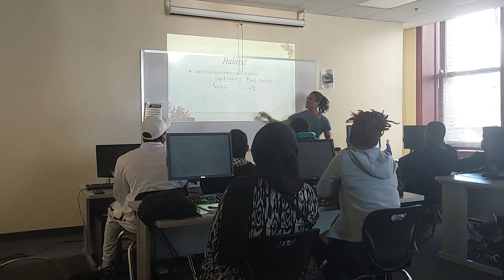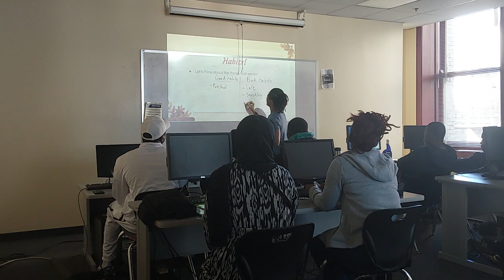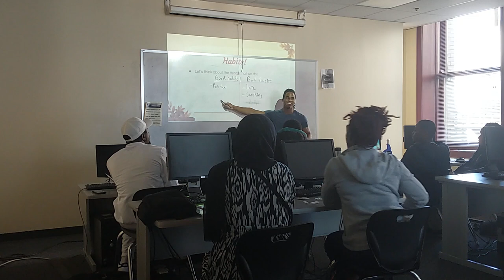10 18 2023 Video 1 Good & Bad Habits Lively Engagement